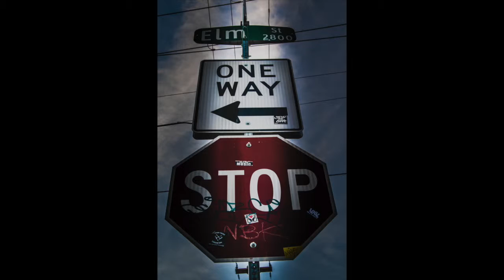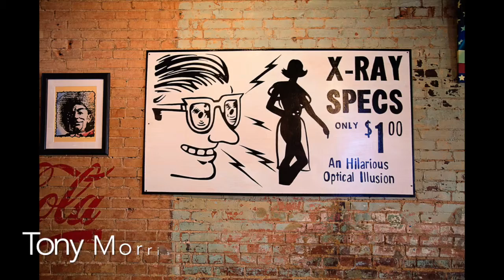Tommy Hadden's 3rd Monday Photo Walk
On 9/21/15 Tommy led the Rowlett, Texas Photography Group to Deep Ellum for some street shooting!  Here are their captured memories.